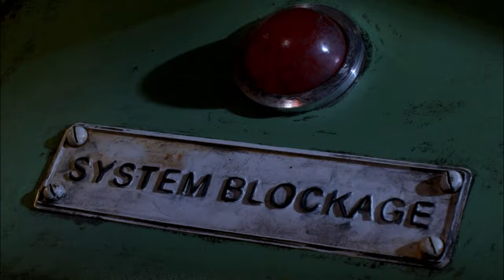Chicken Run - Breaking The Pie Machine Scene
Chicken Run - Breaking The Pie Machine: Rocky (Mel Gibson) comes to the rescue to save Ginger (Julia Salawha) from the pie machine.

FILM DESCRIPTION:
This engaging stop-motion, claymation adventure tells the story of an American rooster who falls in love with a gorgeous hen on a British farm. The couple decides to run away from the farm, but they must first contend with the evil farmer who is intent on keeping them under her control. The chickens decide to attempt an escape so they don't get turned into chicken pot pies.

CREDITS:
TM & © DreamWorks SKG (2000)
Cast: Julia Sawalha, Mel Gibson, Miranda Richardson, Tony Haygarth